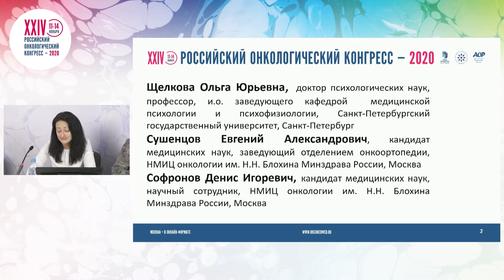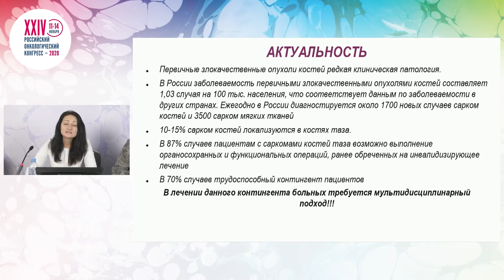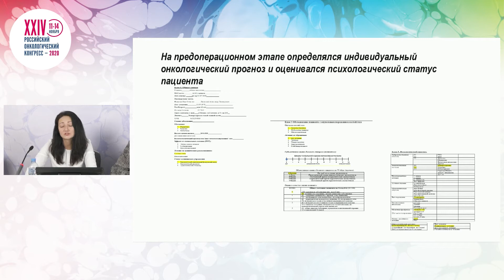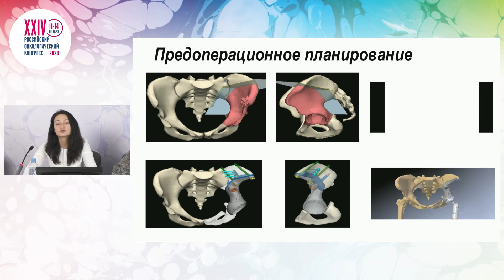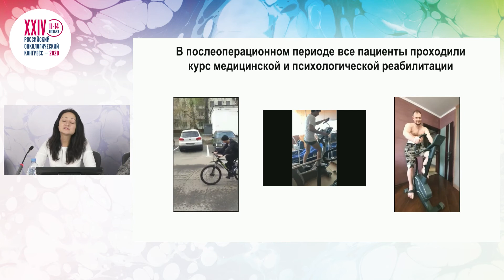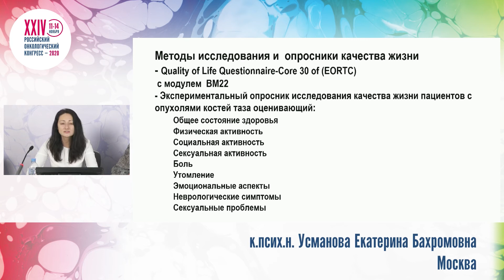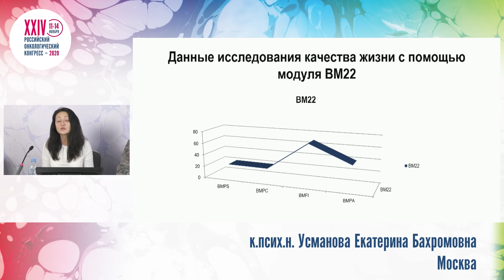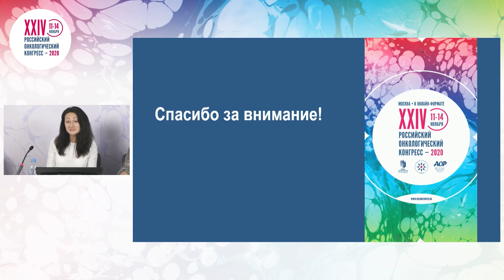Качество жизни пациентов с опухолевым поражением костей таза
Сессия «Вопросы онкопсихологии»
к.псих.н. Усманова Екатерина Бахромовна, ФГБУ «НМИЦ онкологии им. Н.Н. Блохина» Минздрава России, Москва